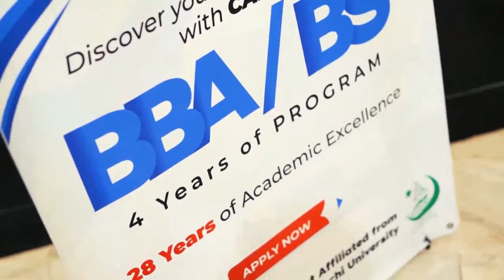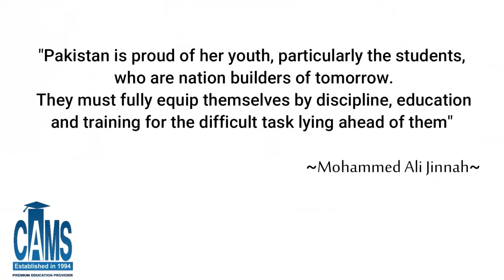𝗛𝗜𝗚𝗛𝗟𝗜𝗚𝗛𝗧𝗦 𝗙𝗥𝗢𝗠 𝗡𝗔𝗧𝗜𝗢𝗡𝗔𝗟 𝗦𝗢𝗡𝗚 𝗖𝗢𝗠𝗣𝗘𝗧𝗜𝗧𝗜𝗢𝗡!!